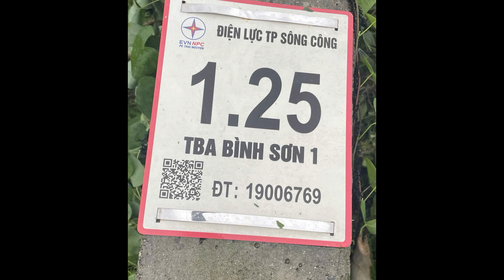LÃNH ĐẠO UBND TP THĂM, ĐỘNG VIÊN ĐIỆN LỰC SÔNG CÔNG